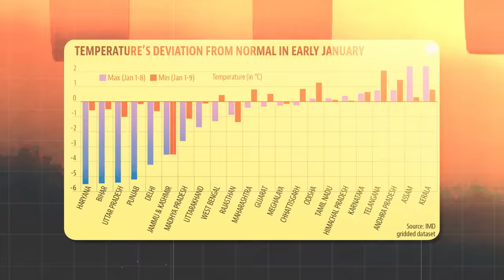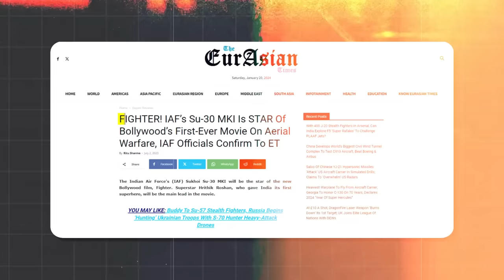Heer Aasmani Song Behind the Scenes | Fighter Movie Shooting & BTS | Hritik Roshan, Deepika Padukone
Fighter Movie Behind the Scenes | Heer Aasmani Song Making Video | Hritik Roshan Movie Shooting

Fighter movie stars Deepika Padukone, Hrithik Roshan and Anil Kapoor, and serves as the first film in a planned aerial action franchise.

Time Stamps:
00:00 - Intro
00:27 - BTS
00:52 - 1. Kashmir Ki Thand
01:46 - 2. Song showcasing team building, bonding and togetherness
03:06 - 3. Real fighter jets in use
04:13 - 4. Kabaddi & Bike Riding
05:33 - Outro

Fighter full movie of Hritik Roshan releasing in theatres from this 25th January. The streaming rights of Fighter holds by Netflix India.

     Content of channel:
         ● Many more